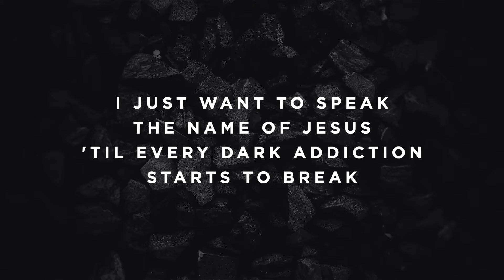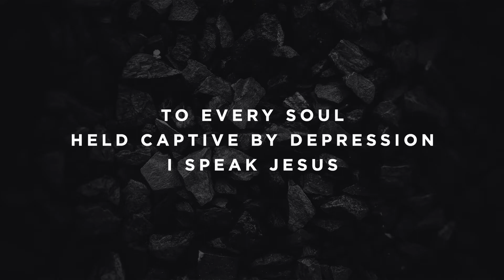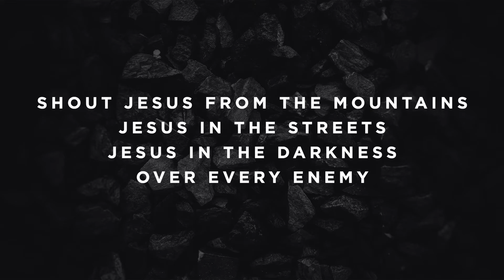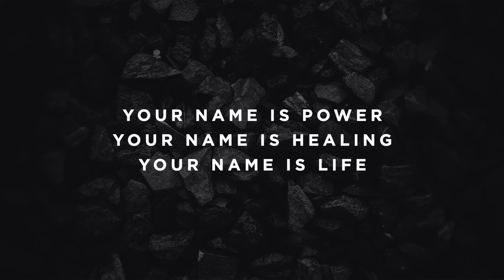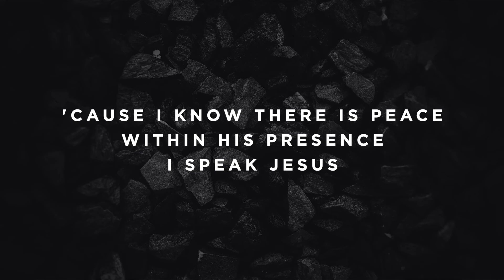I Speak Jesus - A - Instumental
Timestamps:

Vamp - 0:00
Intro - 0:06
Verse 1 - 0:26
Verse 2 - 0:53
Chorus - 1:20
Turnaround - 1:39
Verse 3 - 1:46
Chorus - 2:13
Bridge - 2:39
Bridge - 3:09
Bridge - 3:33
Chorus - 3:59
Chorus - 4:26
Breakdown - 4:47
Verse 1 - 4:53
Ending - 5:13